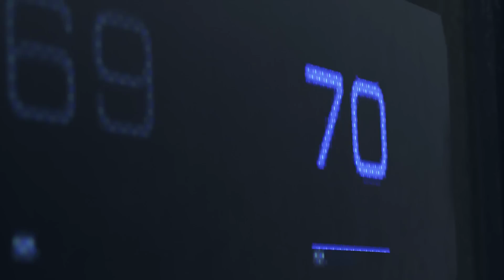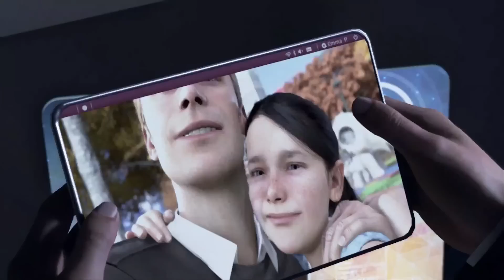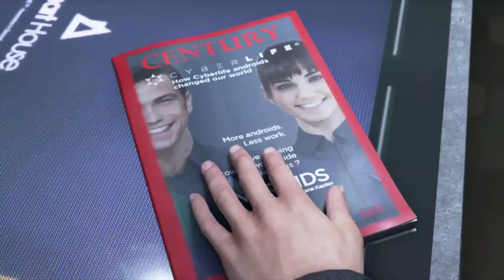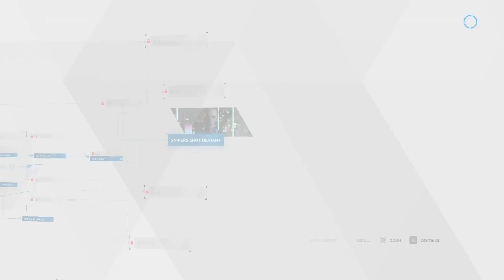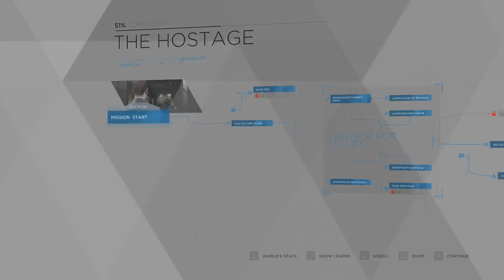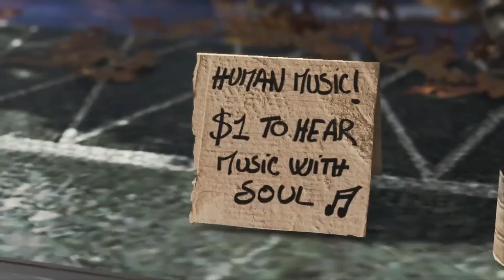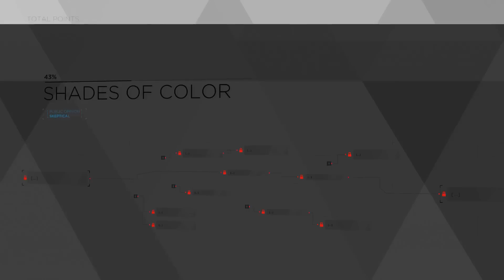Detroit: Become Human | 2 Girls 1 Let's Play Gameplay Walkthrough Part 1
Detroit Become Human part 1 on the PS4.

Detroit: Become Human is an adventure game developed by Quantic Dream and published by Sony Interactive Entertainment for the PlayStation 4.